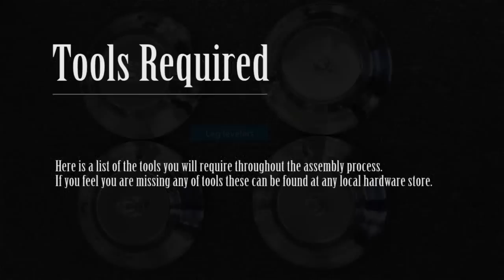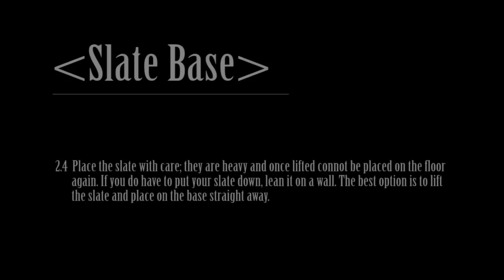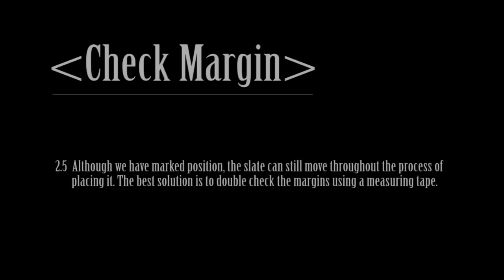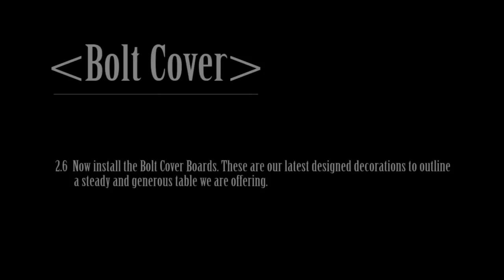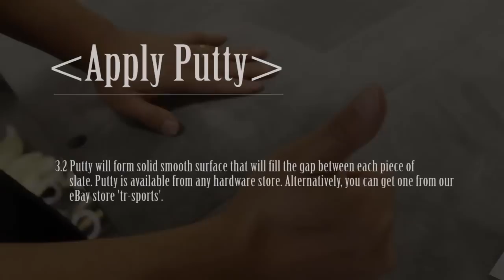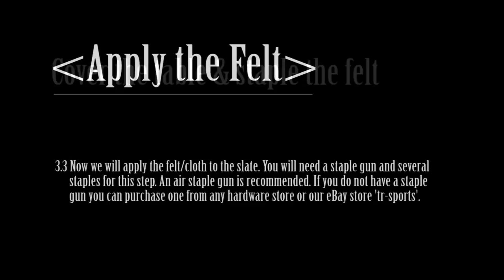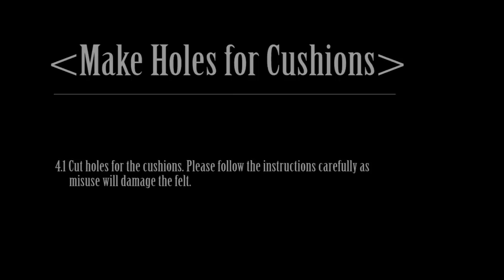How to assemble/install a Slate Pool Table from T&R Sports(trsports tr-sports)?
This is the video instruction for T&R Sports Conquest Slate pool / billiards/ snooker table Installation. T&R Sports(trsports tr-sports) is the largest game room table seller in Australia and you are welcome to visit us